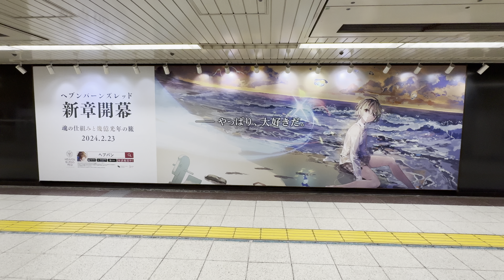名古屋駅 広告 ヘブンバーンズレッド 新章開幕 魂の仕組みと幾億光年の旅